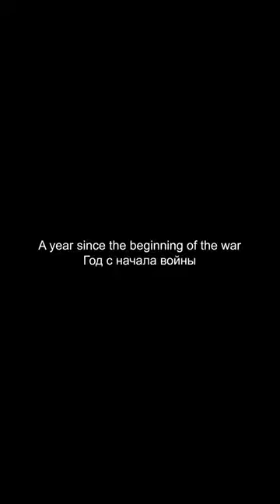Putins no applause moment @Inauguration of ambassadors in Moscow 06.04. 😁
Meanwhile, Putin responds with an icy mood at the inauguration of new ambassadors in Moscow... He looks visibly battered.

Vladimir Putin and Russia are waging an illegal war of aggression in Ukraine in violation of international law.

Please support Georgia and the Ukraine!

Source: Twitter